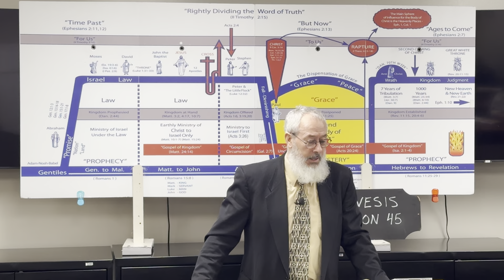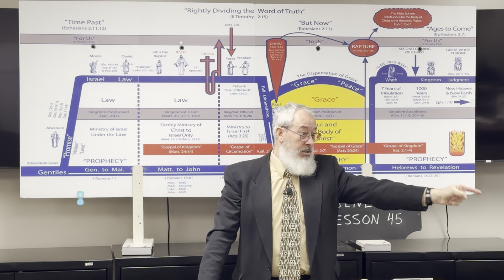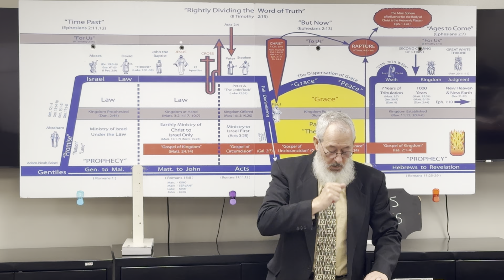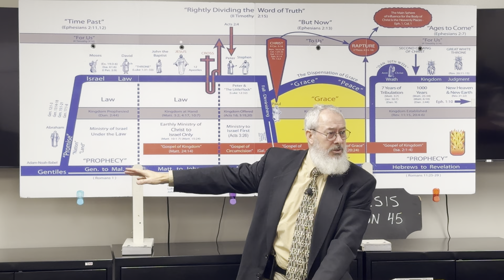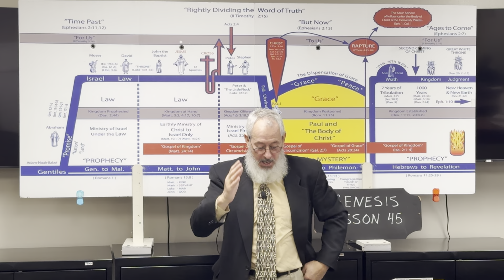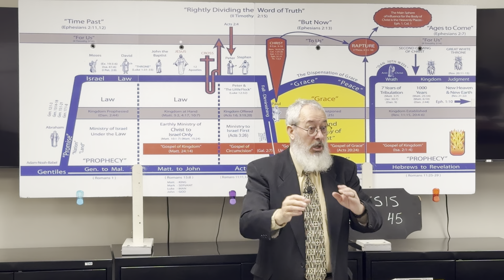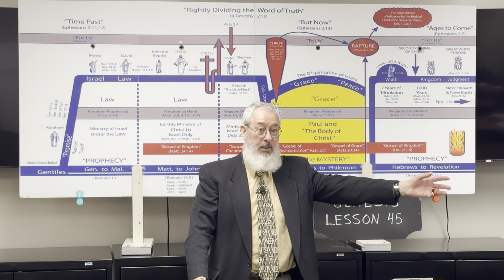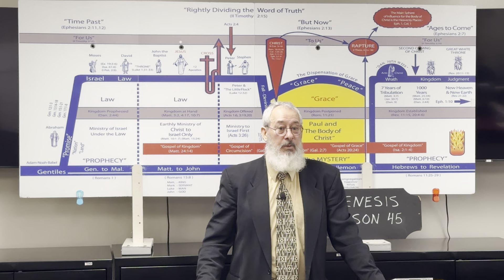Genesis Study Lesson 45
GSB